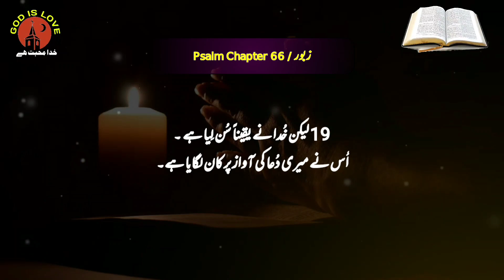Zaboor 66 | Psalm 66 | old Testament urdu | Christian prayer | bible reading audio in urdu